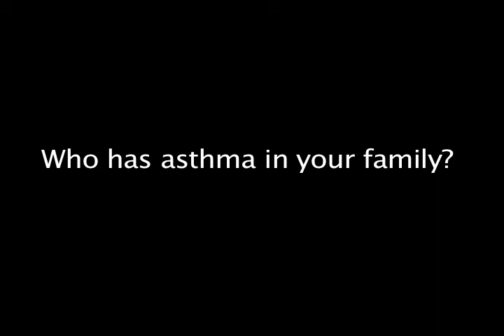Who has Asthma in your Family?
Testimonials on who has asthma in these particular families.
Disc 9